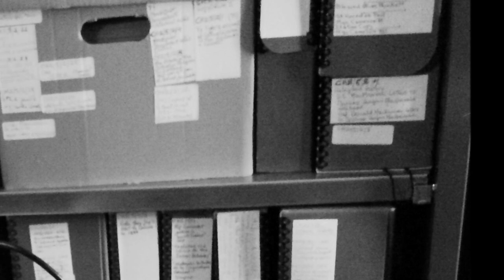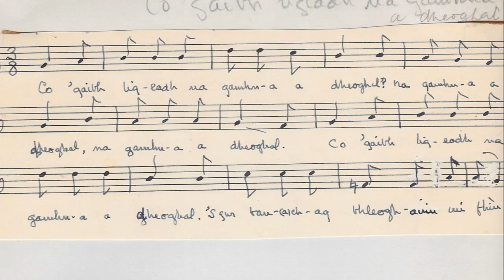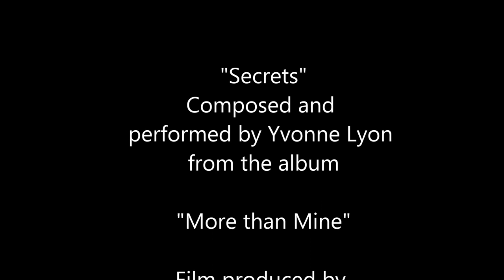"Secrets" - A Pennsylvania Sparrow. Margaret Fay Shaw Campbell, her life in her pictures.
A visual story of the life of folklorist and musician Margaret Fay Shaw Campbell of Pennsylvania and the Isle of Canna, the Inner Hebrides, Scotland.. Margaret, together with her husband, John Lorne Campbell, preserved for future generations, a treasure trove of sound recordings, photographs and transcriptions, depicting a disappearing way of Hebridean life in the 1930's and 40's. These are now all housed in Canna House and curated by the National Trust for Scotland. The lyrics of the song accompanying the film were written by singer songwriter Yvonne Lyon of Greenock, Scotland and seem to fit Margaret's story very well. More information can be found on the website for the National trust for Scotland.